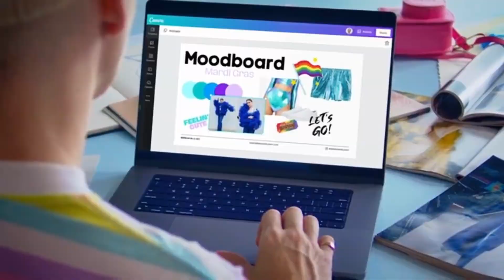Canva professional designs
Design and edit like a pro on Canva. Enhance images, convert PDFs, add text to video, and more. Our slew of clever features lets you take your content to .